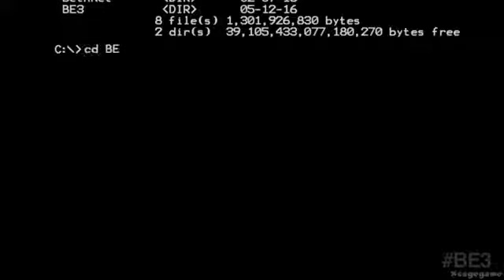Quake Champions E3 2016 Trailer